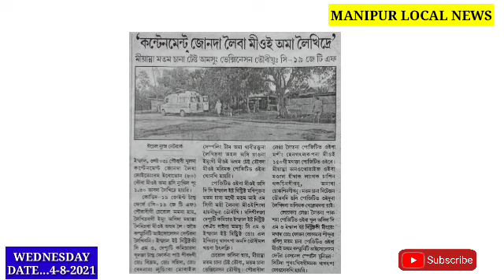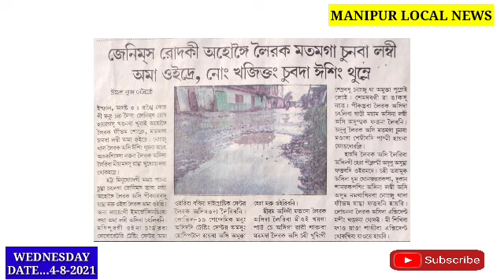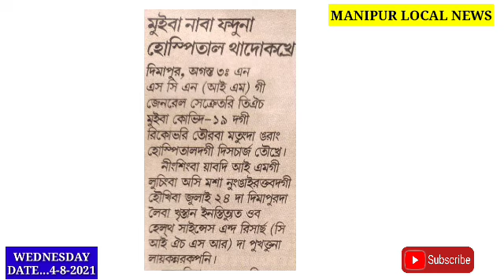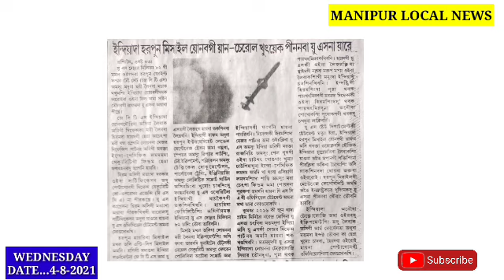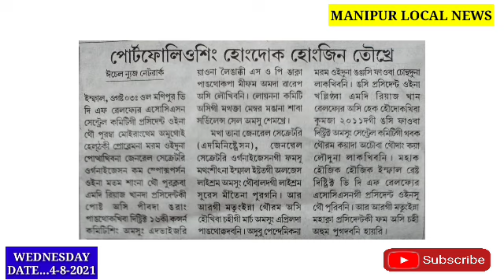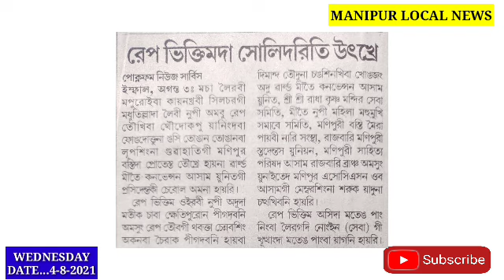Scholarship ki Application amuk hnna varification tounaba principal singda khnghnkhre